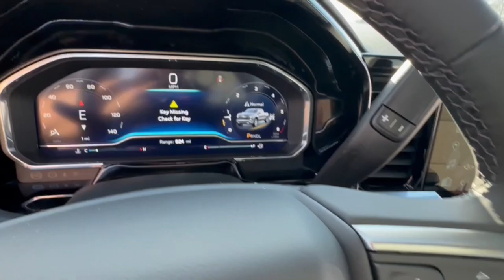2024 Chevrolet Silverado_1500 Lake Orion, Rochester, Oxford, Auburn Hills, Clarkston, MI 159724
Dark Ash Metallic New 2024 Chevrolet Silverado_1500 LT available in Lake Orion, Michigan at Wally Edgar Chevrolet. Servicing the Rochester, Oxford, Auburn Hills, Clarkston, MI area.

Silverado 1500 LT 2FL 4D Crew Cab 10-Way Power Driver Seat w/Lumbar 12.3 Multicolor Reconfigurable Digital Display 120-Volt Bed Mounted Power Outlet 120-Volt Interior Power Outlet ABS brakes Alloy wheels All-Star Edition Auto-Locking Rear Differential Bluetooth For Phone Chevrolet Connected Access Capable Chrome Mirror Caps Color-Keyed Carpeting Floor Covering Convenience Package Deep-Tinted Glass Digital Compass Dual Rear USB Ports (Charge Only) Dual-Zone Automatic Climate Control Electrical Steering Column Lock Electronic Cruise Control EZ Lift Power Lock & Release Tailgate Front dual zone A/C Front Frame-Mounted Black Recovery Hooks Front Rubberized Vinyl Floor Mats HD Rear Vision Camera Heated door mirrors Heated Driver & Front Outboard Passenger Seats Heated front seats Heated Power-Adjustable Outside Mirrors Heated Steering Wheel Hitch Guidance Illuminated entry Inside Rear-View Mirror w/Tilt Keyless Open & Start LED Cargo Area Lighting OnStar & Chevrolet Connected Services Capable Power Front Windows w/Driver Express Up/Down Power Front Windows w/Passenger Express Down Power Rear Windows w/Express Down Preferred Equipment Group 1LT Preferred Equipment Group 2FL Rear 60/40 Folding Bench Seat (Folds Up) Rear Rubberized-Vinyl Floor Mats Remote Keyless Entry and Start Remote Vehicle Starter System SiriusXM w/360L Stability Control System Standard Suspension Package Standard Tailgate Steering Wheel Audio Controls Tire Pressure Warning Traction Control Trailering Package Wheels: 20 x 9 Painted Aluminum Wi-Fi Hot Spot Capable Wrapped Steering Wheel.brbr4WD 2.7L I4 Turbocharged DOHC 16V LEV3-SULEV30 310hp 8-Speed Automatic 18/21 City/Highway MPGbrbrbr***GM vehicles will reflect Employee Pricing less current factory incentives. Special offers and incentives may apply based on eligibility. Pictures may not reflect actual vehicle. Posted miles may vary. Some options listed may be inaccurate due to VIN decoders. Some vehicles may have added accessories. See Dealer for details.*** Price includes: $1000 - GM Trade In Allowance Program. Exp. 07/01/2024 $1250 - Chevrolet Consumer Cash Program. Exp. 07/01/2024 $1750 - GM Bonus Cash. Exp. 07/01/2024